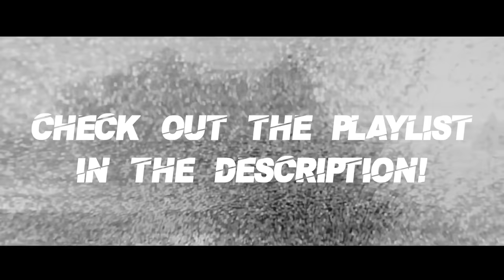Balti - Ya Lili feat. Hamouda (Starix & XZEEZ Remix) / Ghost Rider [Chase Scene]